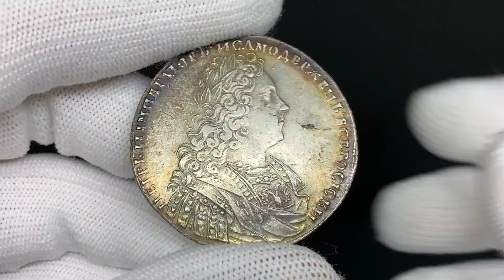vven150-26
Russia 1 Roubles 1727 Antic Novodel Copy